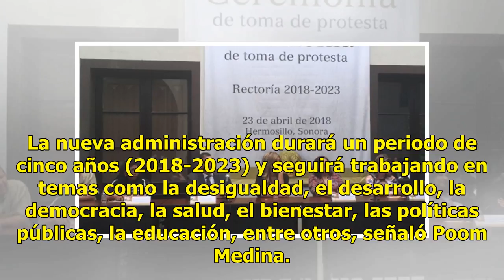AUDIO | Juan Poom Medina rinde protesta como nuevo rector del Colegio de Sonora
Suscríbete ahora a nuestro newsletter Ratio: 0 / 5 HERMOSILLO, SON.- Formar recursos humanos de alto perfil, generar conocimiento, abrir nuevas líneas de trabajo, entre otras actividades serán parte de las tareas de la nueva administración del Colegio de Sonora (Colson) coordinada por el nuevo recto...